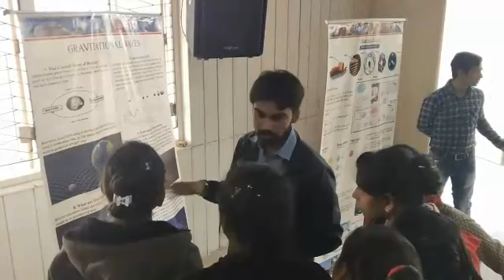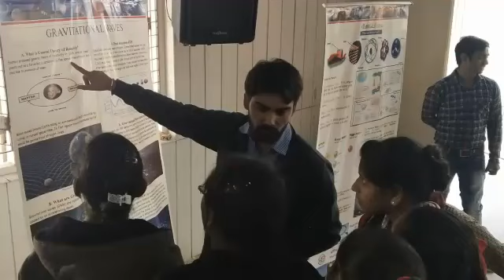PRL team in Csc dhrol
Video from Sanjay pandya
Video Created by : Gosai Ravindra